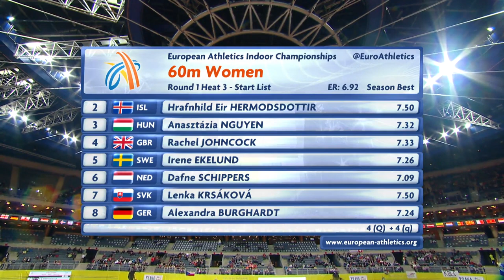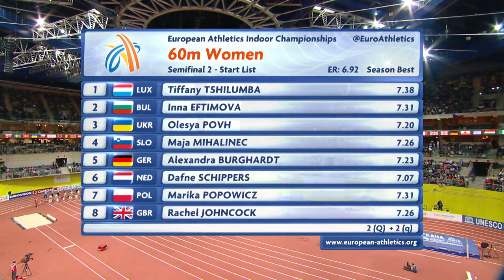Dafne Schippers STUNNING sprint performance | Road to Gold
Spectacular come back performance.  Dafne Schippers wins her first European Athletics Indoor Championship gold in the Women's 60m in Prague 2015.